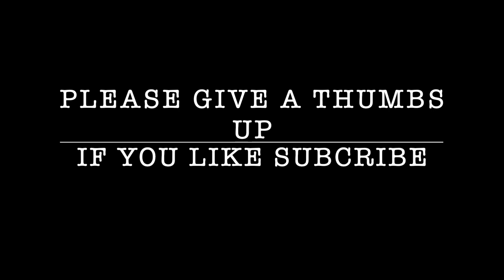LETS TALK AND MORE SHOUT OUTS#deediets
Hello my friends that's for coming by and I'm so glad your here , let talk and shoutout so more you tube channels.